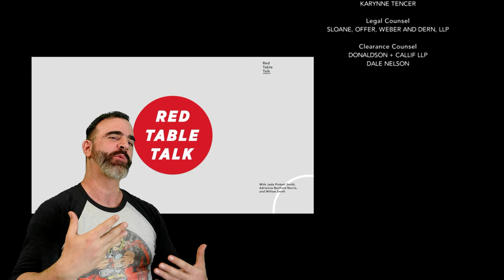WILL SMITH IS A BETA MALE. Jada will ruin your life. RUN! Red Table Discussion Reaction.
Will Smith Is a Beta Male. Jada will ruin your life. RUN!
Well...Will...YOU ARE A BETA MALE!
Ladies & Gentlemen, please take this couple as an example of how not to be. I want to be clear, I do not hate Will Smith. I grew up watching him & I had a great deal of respect for the man. I never liked Jada & I felt she was always wrong for Will, she is hella Hot, for sure, but an evil woman.
I've watched how Will & the children have changed over the years & how she drove them ALL into the lives they are leading right now, for better or for worse. Will was always a Masculine Proud Man that commanded respect & returned it in spades. She took it all from him. I've gone through what he went through with highly toxic women in my past, but I've learned from them.
She did not like how Respected he was & how Manly he was, she wanted that & if she could not have it she would take it from him.
They used to fight ALL the time over how SHE was raising their children, she made him submit & became a hands off parent that allowed their children to live the way they wanted from 10yrs old. Now look where the kids are, Willow believes in poly-amorous relationships with threesomes  MFF as well as MMF. Jada has been asked how she feels about her daughter's lifestyle & she said: "I don't practice what she believes in (threesomes) but I support her choice to Love how she wishes." You can damn well believe that Will is grinding his teeth & punching himself in the head hearing about how his daughter gets Spit Roasted by a couple of dudes & her mom supports her. BETA MALE WILL! F*ING BETA MALE!
Both kids are completely out of touch with reality.
People, if you want to have an actual relationship with somebody, do not go the way of Open Relationships. Unless you just want to have your fun & not looking for an actual future with that person, then by all means, go ahead.
I would never want the Love of my life to be sharing a bed with another woman or another man, just like I would never share my bed with another woman if I am in a relationship.
I had a girlfriend a few years ago that wanted to have an open relationship. She told me that she doesn't feel like the type of person that can just love one person. I was a Beta male & loved her & wanted to keep her so I agreed. I never went with another but she sure as hell did & I felt HORRIBLE, I hated myself & I started hating her & grew repulsed by her. All I could think of was that she was with other guys & she was touching me & saying the words "I love you!" to me.
Don't make my mistake guys. It took me YEARS to get over her & how she made me feel. Because in the end she literally told me "I realized that I never wanted you & was not attracted to you for a long time but I stayed out of habit." She destroyed me completely.
ALL those micro expressions on Will's face, all of them I recognized & experienced first hand. Will Smith, I love you Brother & recognize you but if you do not Divorce her, like she wants, like she told you, JADA PINKETTE SMITH WILL DESTROY YOU!
Well that was therapeutic, I hope you all learned something from this video & choose to get out of your Toxic relationships. They are not worth it. You are so much more better & deserve to be truly Loved.
At GNN, The Gigga News Network, We Will Shut That Shit Down. No Exceptions!
                                                           CREDITS
Red table video  with will & Jada Entanglement

Will Smith puts his wife Jada in her place! (MUST SEE)
Minute 3:24